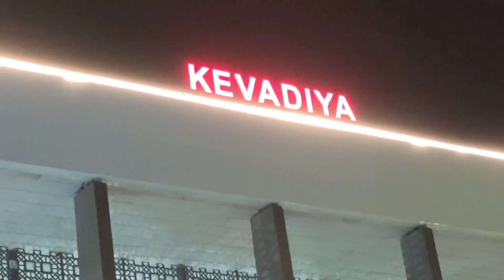Statue of Unity Day2/3(Part 2)|Unity GlowGarden|VishwaVan|RiverRafting| Cactusgarden@curlytalesdigital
Welcome to the tour of "World's Tallest Statue" Here I am to share another beautiful trip with my friends And give detailed view as much as possible of the Iconic "Statue of Unity" in Kevadia, Gujrat. It is a marvel of Indian Architecture And I hope you will also be eager to visit once you watch this. I really admire this planned tourism which helped a district like Kevadia to grow so much and also thanks to Gujrat Tourism for maintaining this place so well.
Price-
Unity glow garden-Rs 100 per person
RiverFront Cycling – Rs 250 Per person
RiverFront Couple Cycling – Rs 400

Khalwani to Zarvani Eco Tourism Bus Tour – Rs 400 Per person
 Edit by –Sweta Mishra, Parth.B.Bhatt
Shoot By - Sweta Mishra, Parth.B.Bhatt
Place Suggest By – Sweta Mishra
In Vlog - Sweta Mishra, Sharad bhanderi , Pranil gala , Shardha , Snehal , Sheetal , Vinod , Parth.B.Bhatt
voiceover - sweta mishra
voiceover wording -sweta Mishra
 Special Thanks to Sweta Mishra for Constant support

It's a Fun filled video We do not target any community and no animals or birds are harmed while taking such video snippets We respect all community We love all animals and birds too

Together We Can. - Airae ( Power of Posivity Music )
Electronica & Dance, Pop, Vocals
Music While Studying
license